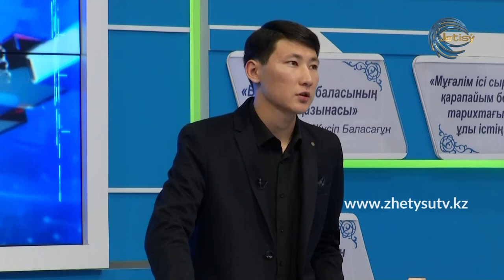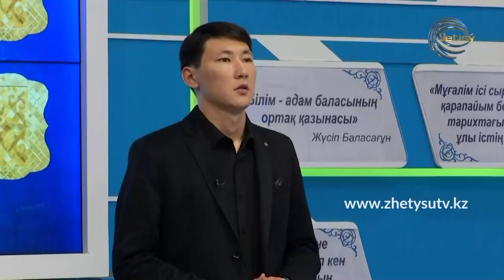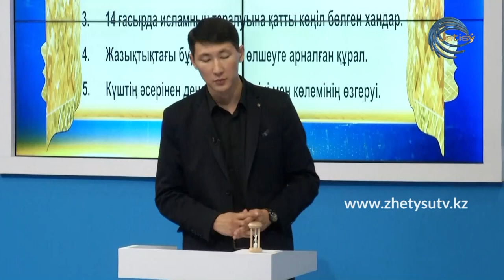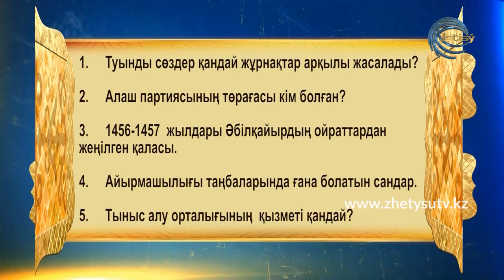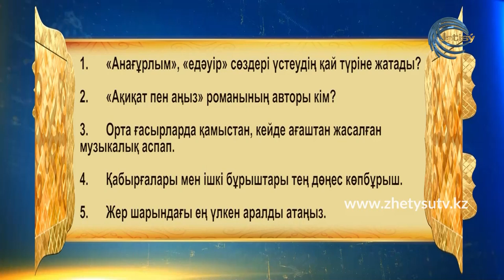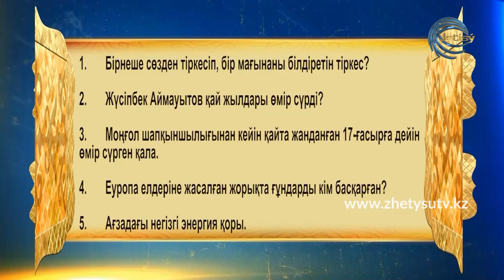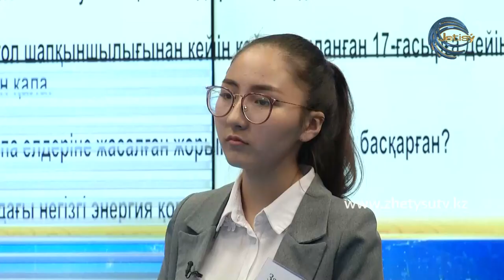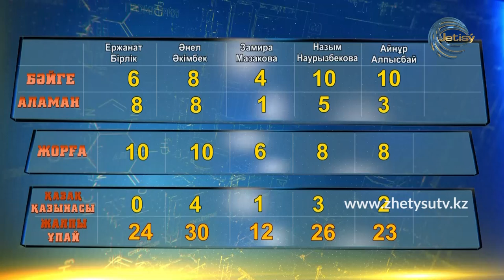"ЗЕРДЕ" ЗИЯТКЕРЛІК ТОК-ШОУЫ (18.07.20) 18:00